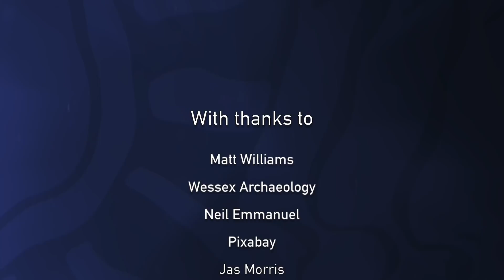Time Team Commentary 'The Monastery and the Mansion' | S12E02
Time Team Teatime: Episode Commentary – Series 12, Episode 2
(Nether Poppleton, Yorkshire)

Dani Wootton and Matt Williams take a look back at Time Team's visit to the village of Nether Poppleton in Yorkshire. This particular episode was a fantastic example of community archaeology, with members of the village, old and young, helping the investigation and even digging test pits in their own back gardens.

In our exclusive commentary, Matt shares his memories and favourite moments from the dig.

SPOILER ALERT: This commentary may contain a few episode spoilers.